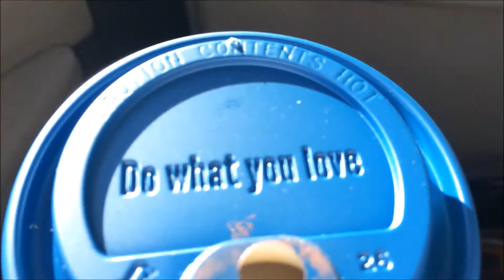OREGON, USA ☆ America travels! 🇺🇸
A little adventure to the state of Oregon for thanksgiving. So thankful for the wonderful people I've met here in America.